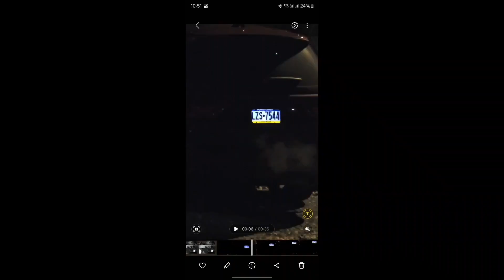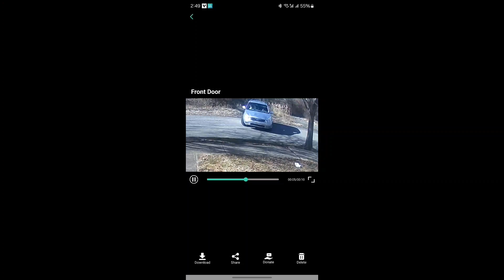paganintelligencecabal Cun*ts using their goons to intimidate Christians into sexual abominations!